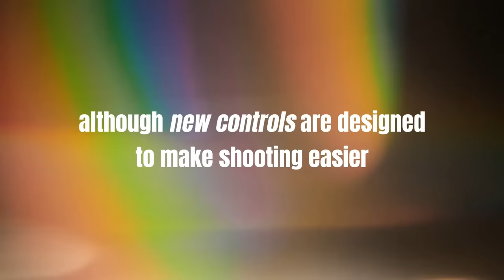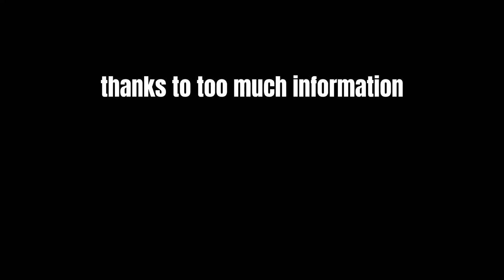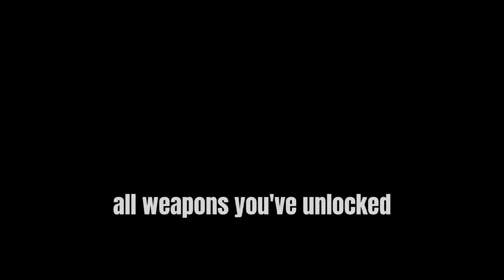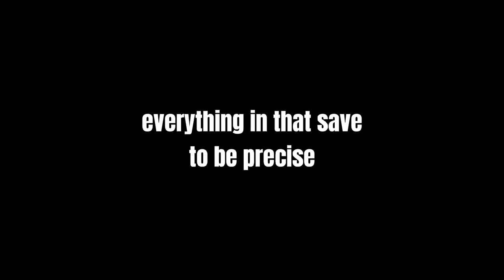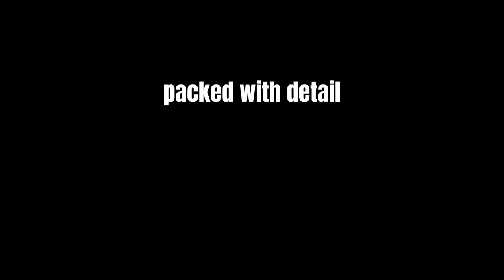Ghost Recon Wildlands: 10 Things You Should Have Tried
No one can tell you how to play but check out these 10 things.

Wildlands is over five years old. Maybe it's been a while since you've played it or still do today. Even if you haven't or moved onto Breakpoint, this video is for all players. Despite the age of this open world, there's many things you could go back and try. Maybe even a different play style or change some settings.

Please read the heads-up at the start of the video.

0:00 Especially for Beginners
2:08 Experienced Players
4:15 All Players

*Incorrection at 0:42 is supposed to say vertical axis.

Music (2)
20,000 Feet Above *
Composer: Lorne Balfe

Music (8)
Drift Away
Owned by: Mystic Crock

* Music 2 at 0:23 may be removed under copyright